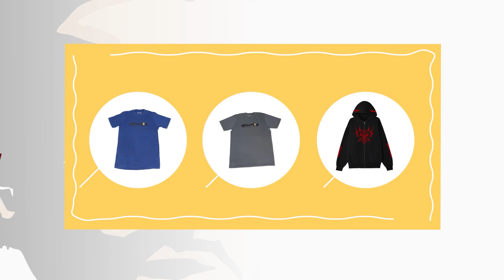PERJALANAN MASDOG OZORA SUPPORT BANG DODO SAMPE BERSINAR ~ FIFA 23